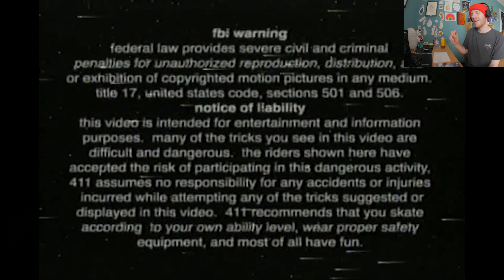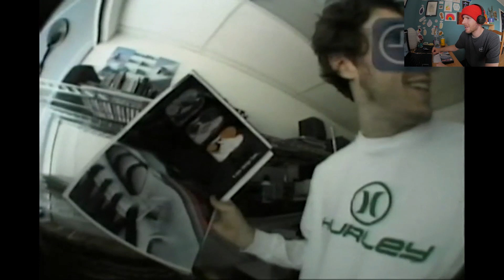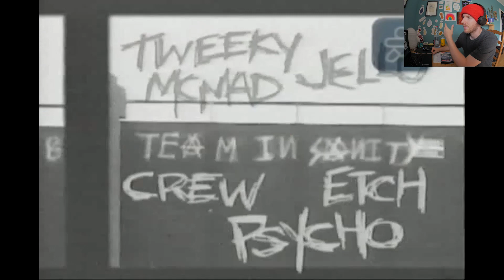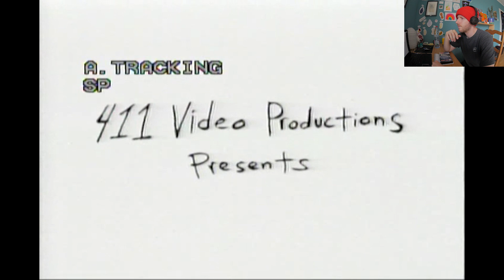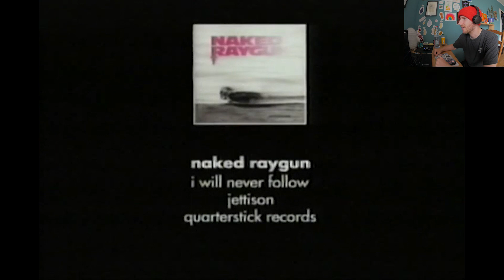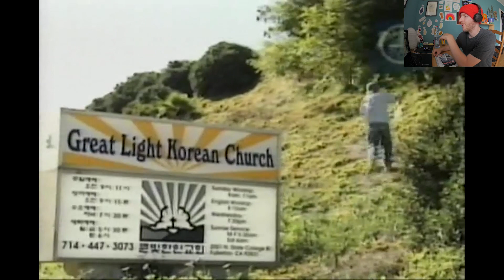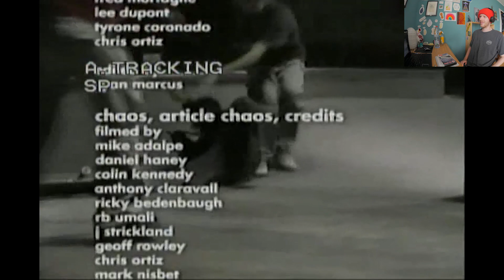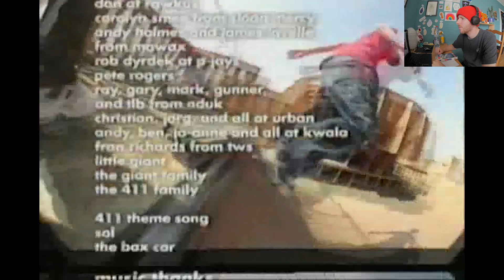Classic Skate Video Reviews | 411 Best Of 7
411 Video Magazine`s Best of 7 is a compilation of issues 36 to 41.
Featuring Kenny Anderson, Kristian Svitak, John Rattray, Javier Sarmiento, Steve Berra, Ronnie Creager, Rodrigo Teisiera, Colt Cannon and manny more.